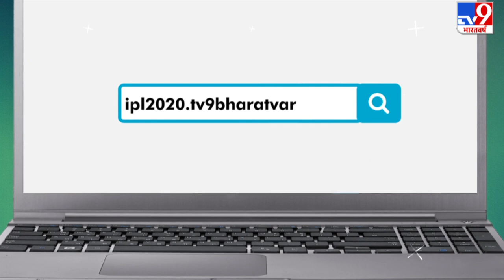IPL 2020 SRH vs DC : Sunrisers Hyderabad की टीम में तीन बड़े बदलाव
IPL 2020 के 47वें मैच में आज दिल्ली कैपिटल्स और सनराइजर्स हैदराबाद की टीमें आमने सामने हैं. दोनों टीमों के बीच मुकाबला दुबई में है. ये इस सीजन दोनों टीमों की दूसरी भिड़ंत है.